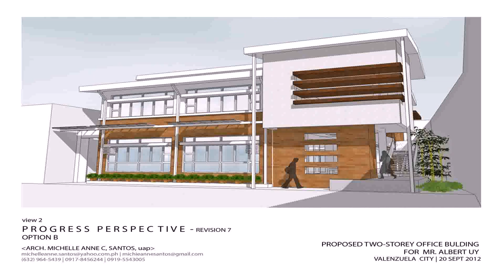Building A Small House In The Philippines (see description) (see description)